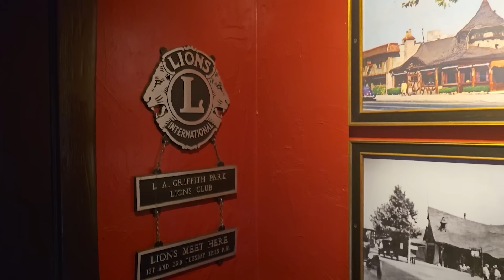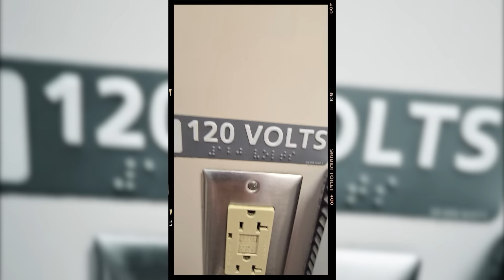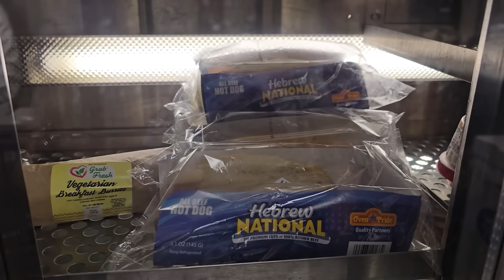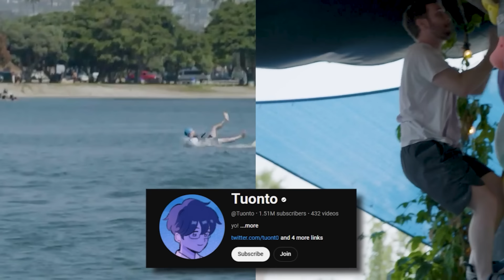Trying Every Intense Sport Activity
You also have a chance to win Primogems and other rewards by clicking the link 👀

 SPECIAL REDEMPTION CODES:
 ①BlazeToNatlan
 100*Primogems, 3*Hero's Wit, 30000*Mora, 5*Sactifying Unction
 Period of validity -  August 28th, 00:00 to October 9th, 23:59 (GMT+8)

 ②DT4BZD5RT5U9
 60*Primogems & 5*Adventurer's Experience
 Period of validity - August 16th, 00:00 to October 30th, 23:59 (GMT+8)

 Redemption codes can be redeemed through the following website after linking your in-game account and HoYoverse account.

Editing done by Danny The Editor and Ianicorn